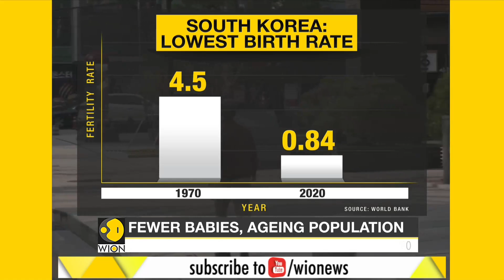South Korea: Low Birth rate and ageing population raises concern | Demographic Crisis | English News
The low birth rate and an ageing population have become growing concerns of South Korea, which is now also deemed as a demographic crisis.